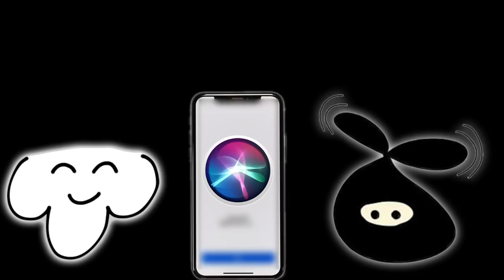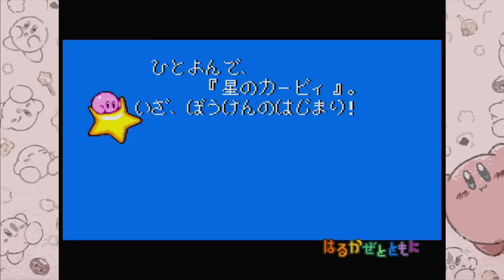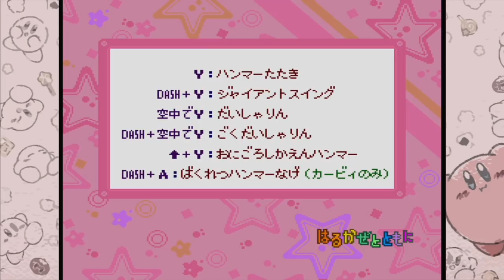超名作『星のカービィ スーパーデラックス』を２人で遊ぼう。#１０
『星のカービィ スーパーデラックス』を２人で実況。
あの頃の思い出を回収する旅。